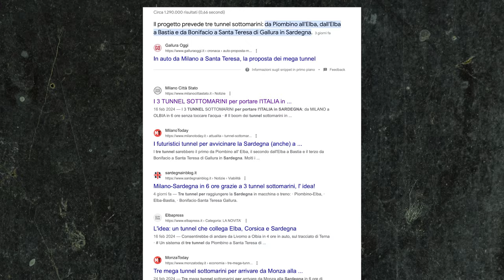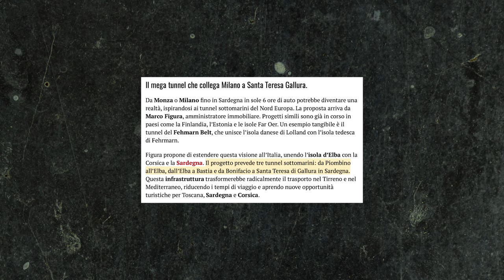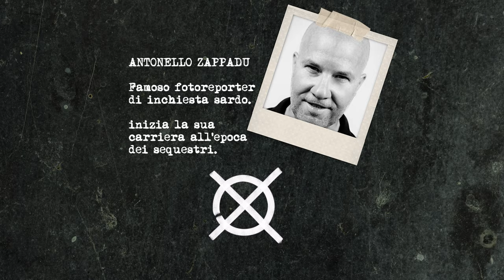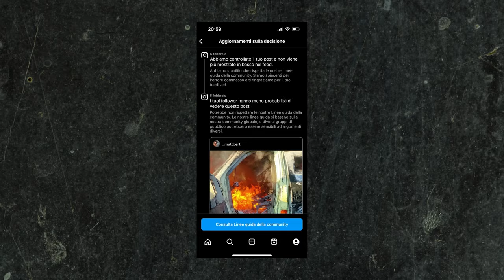I tre tunnel sottomarini per raggiungere la Sardegna in macchina.